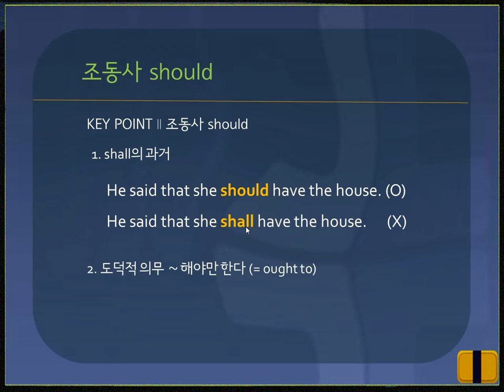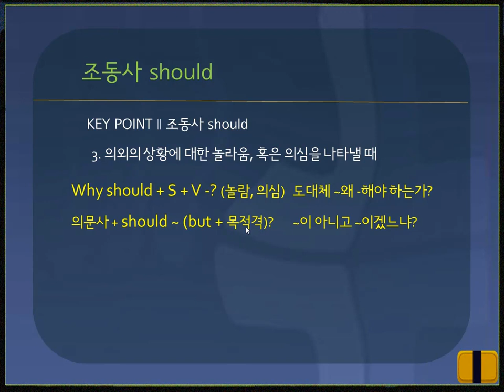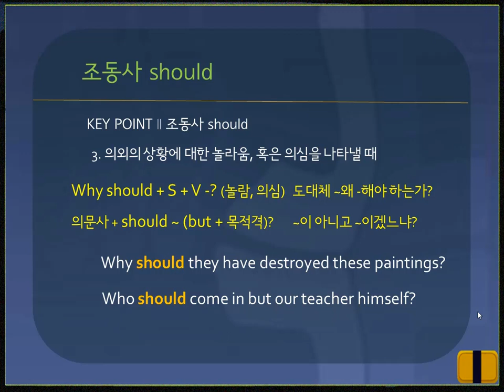[심화영문법] #24. 조동사 should